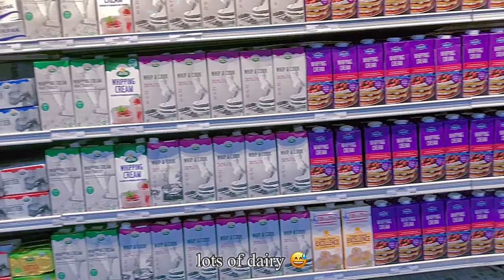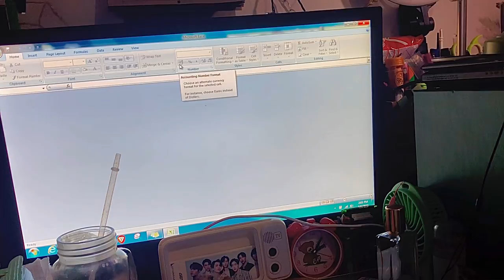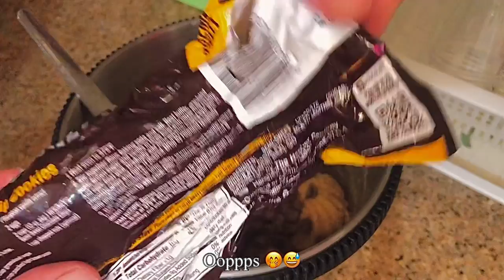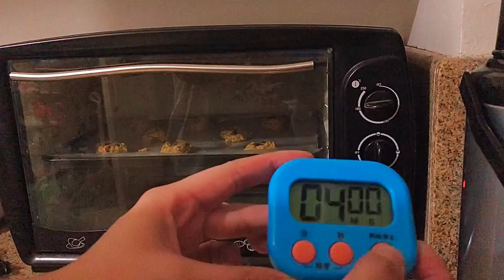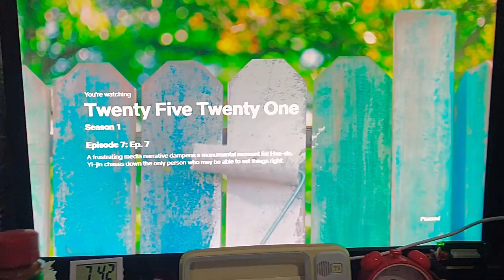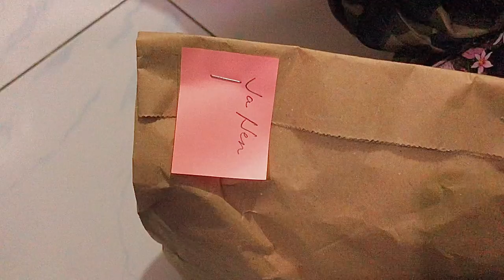Vlog #04 | Sunday Vlog, S&R Grocery Shopping, Work w/me, Cookie Baking, Blueberry Cheesecake, KDrama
💫 Vlog #04 | Sunday Vlog, S&R Grocery Shopping, Work with me, Cookie Baking, Blueberry Cheesecake, K-Drama💫

Hi ShootingStars,

I hope you enjoy this vlog. We only get to live once so enjoy the little things and don't forget to create happy memories.

Stargazer

♬ bgm (Vllo App)

* Green flowerpot
* Piano waltz
* Home cafe
* Cozy night
* Alright

VLOG INSPIRATIONS